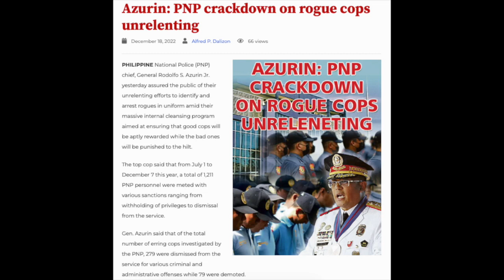PNP Wants Complaint Against Abusive Cop Dropped “In the Spirit of Christmas”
Just how serious are the PNP about going after rogue cops when they advised parents to drop a complaint over an errant officer "in the Spirit of Christmas?"